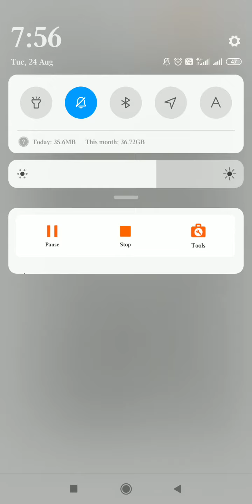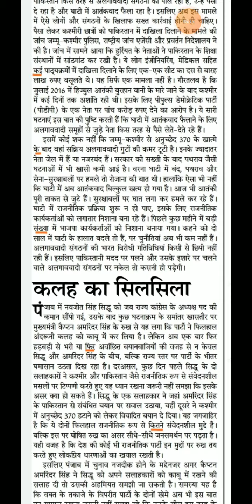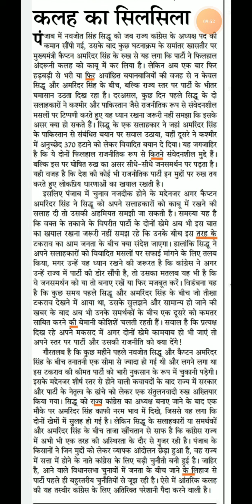Hindi editorial dictation @100 WPM. #63 | Jansatta editorial |Flactuation dictation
Progressive Dictation
General Dictation
President's speech
DRDO Dictation.

Hindi Shorthand
SSC steno
SSC STENOGRAPHER
Learn stenography
Shorthand typing
Daily Dictation
80 WPM. Steno Dictation
80 WPM. Hindi Shorthand Dictation
80 WPM. Court Dictation
80 WPM. Legal Dictation

90wpm.
90 WPM. Hindi Dictation.
90 WPM. Legal Hindi. Dictation.
90 WPM Shorthand Dictation.
90 WPM Shorthand speech

100 WPM.
100 WPM.Dictation
100 WPM. Speech
100 WPM. Shorthand Dictation
100 WPM. Shorthand Dictation in Hindi
100 WPM. Editorial Dictation in Hindi
100 WPM News paper Dictation.

70 WPM. Hindi Dictation
75 WPM. Hindi Dictation
80 WPM. Hindi Dictation
85 WPM. Hindi Dictation
90 WPM. Hindi Dictation
100 WPM. Hindi Dictation
110 WPM. Hindi Dictation
120 WPM. Hindi Dictation
140 WPM. Hindi Dictation
150 WPM. Hindi Dictation
160 WPM. Hindi Dictation

80 WPM. LEGAL Dictation.
100 WPM. LEGAL Dictation
120 WPM. Legal Dictation